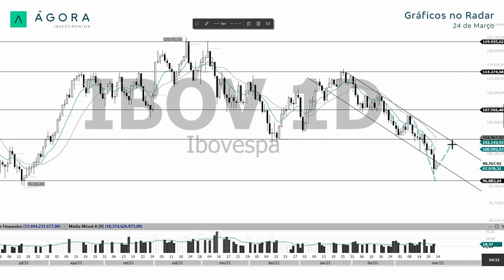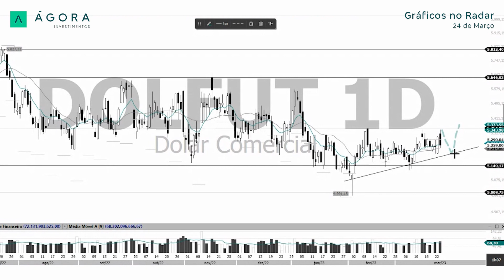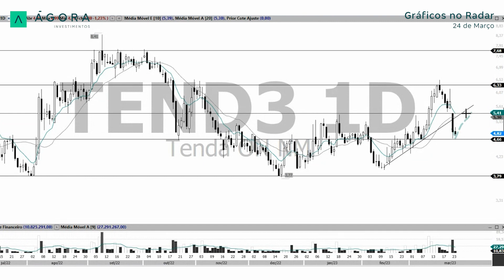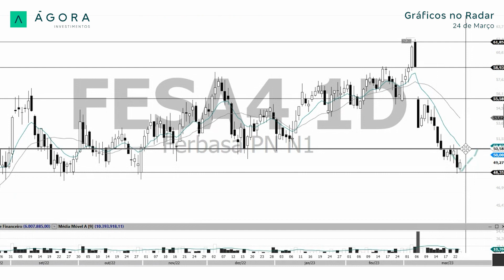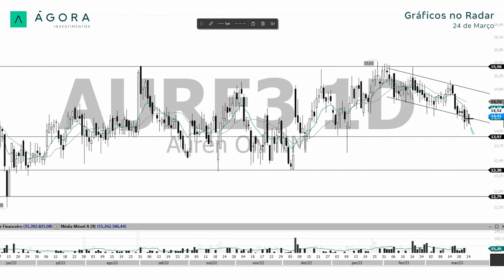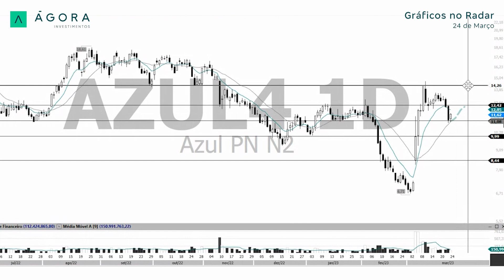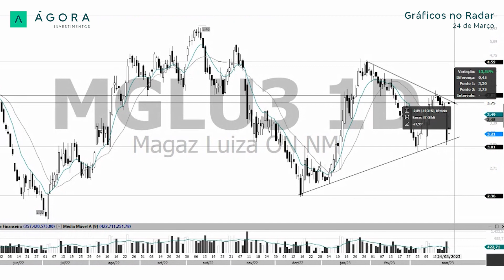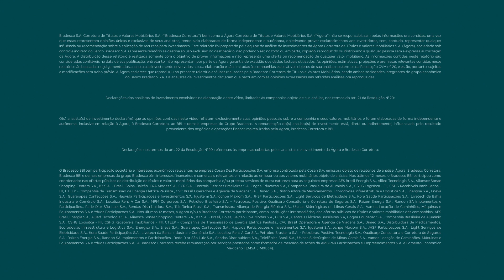Gráficos no Radar l IBOVESPA: Em dia de ajustes técnicos, encerra acima dos 98.000 pontos - 24/03/23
Gráficos no Radar I IBOVESPA: Em dia de ajustes técnicos, encerra acima dos 98.000 pontos - 24/03/23